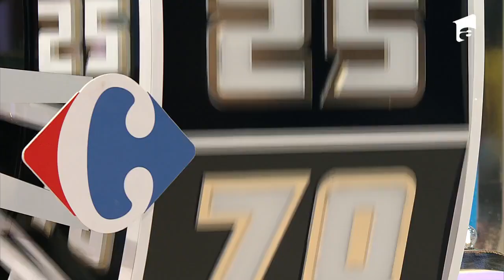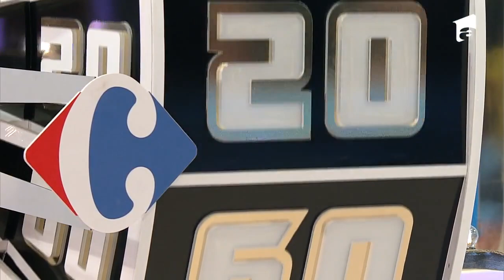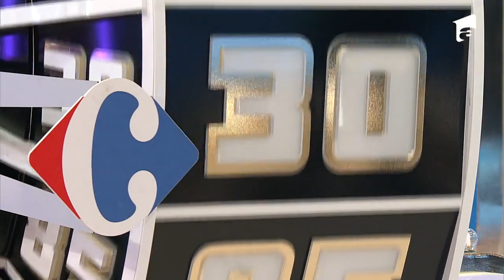Mare petrecere în Zanzibar! 💃🏼 O vacanță de două persoane este pusă la bătaie în finală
În episodul 49 al emisuinii „Preţul cel bun” Sezonul 2, din 7 aprilie 2022, Dragoș, Georgeta și Florina au fost mers în finala de astăzi. Cei trei concurenți au trebuit să învârtă de o roată unde să le pice un număr apropiat de 100. Georgeta a câștigat o vacanță de două persoane în Zanzibar